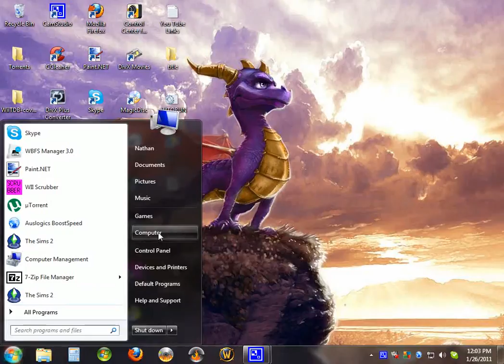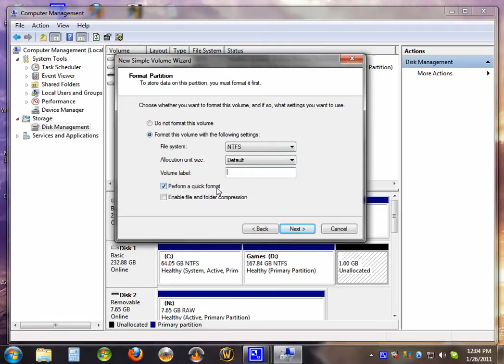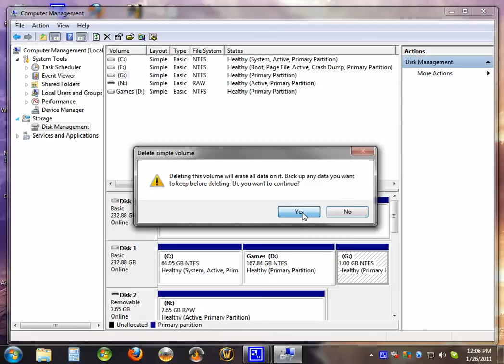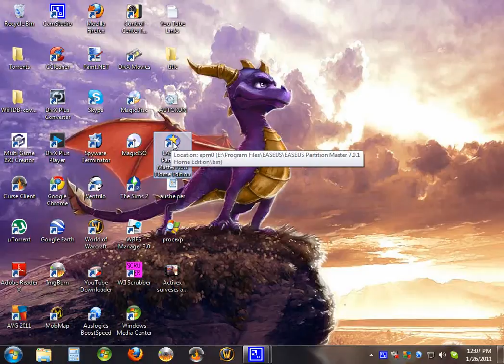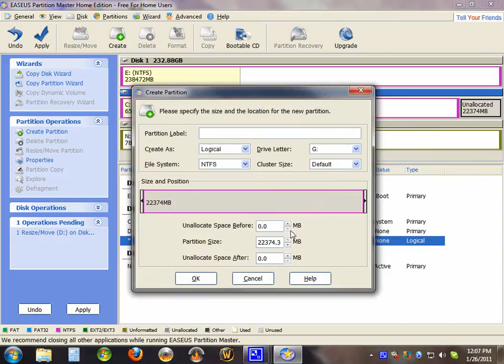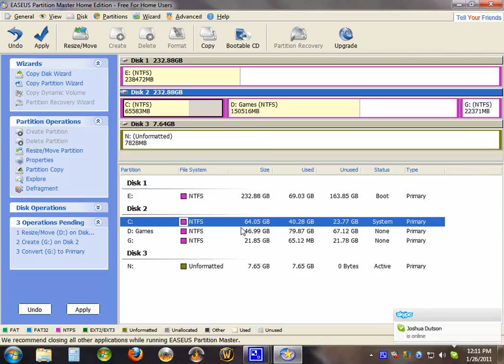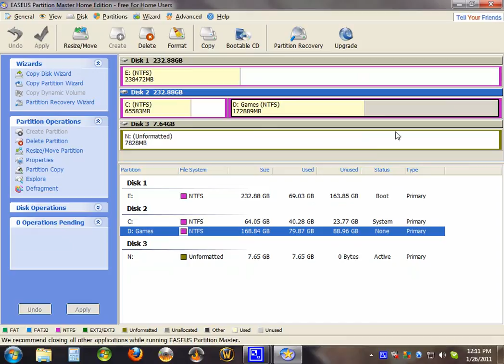How To Partition a Hard Drive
a easy way for back up files by partitioning a hard drive